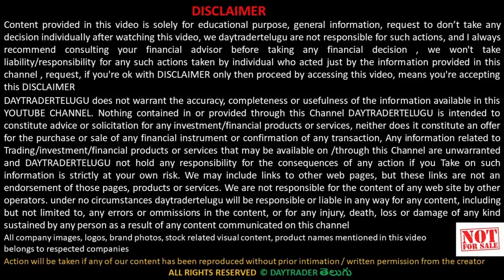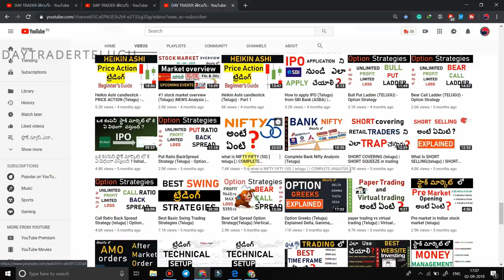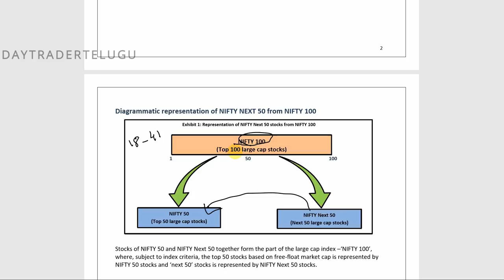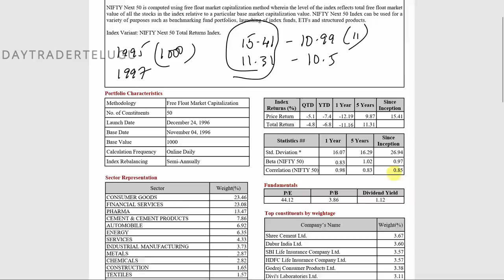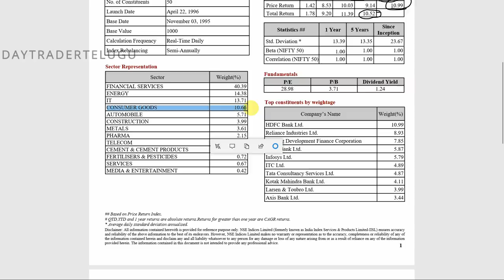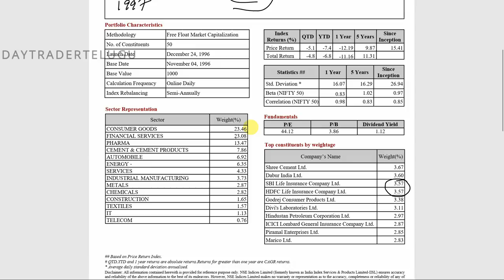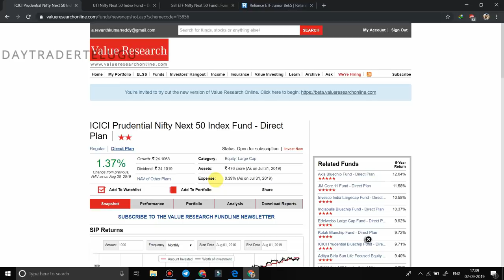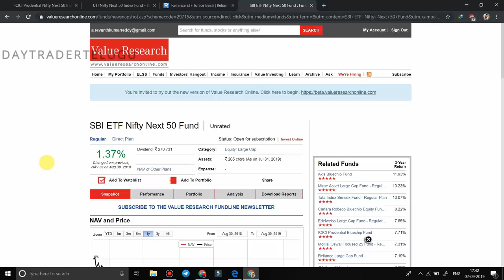Nifty Next 50 Detailed Analysis | Good Index Fund & ETF | NIFTY 50 vs NIFTY NEXT 50